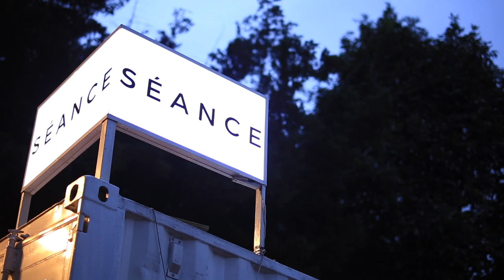SÉANCE - Testimoniales Museo Tamayo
SÉANCE de gira por México.
SÉANCE es una obra de teatro inmersivo que borra los límites de la realidad y la ficción, y te vuelve parte de la historia. Utilizando sonido tridimensional y privación sensorial,  es una experiencia teatral única en el mundo.